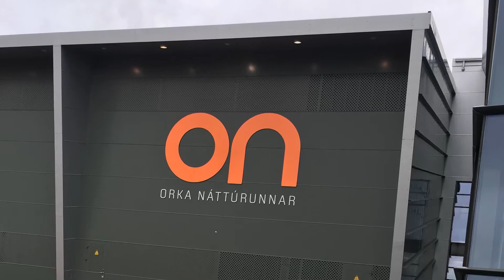Iceland Green Program Student Experience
Penn State students travel to Iceland with the Green Program to learn about sustainability and renewable energy.